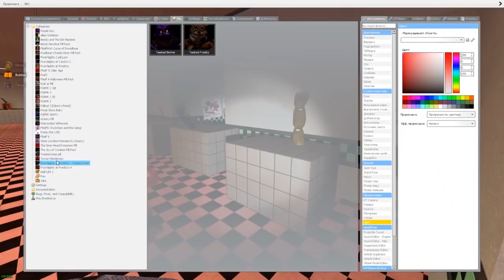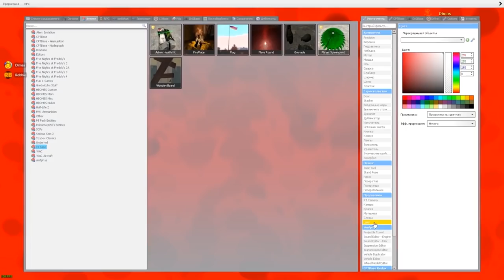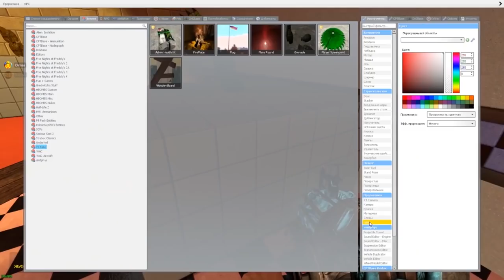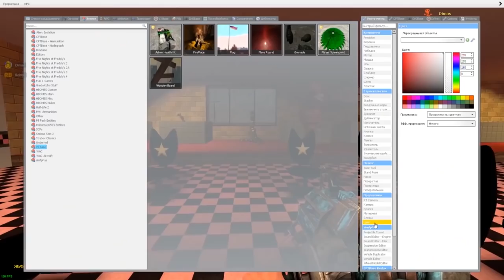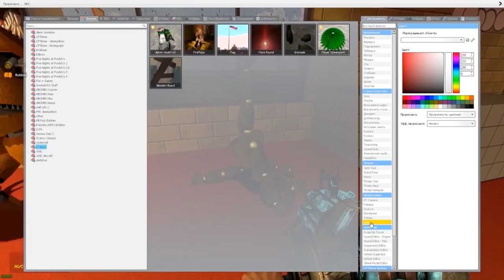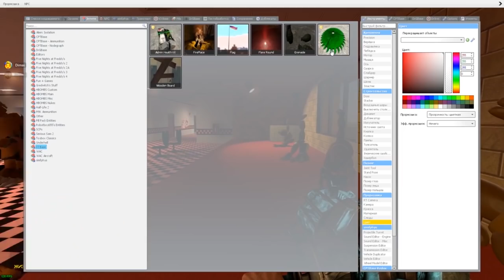УГАДАЙ АНИМАТРОНИКА ПО ЧАСТИ ТЕЛА FNAF COOP В ГАРРИС МОД ► Garry's Mod